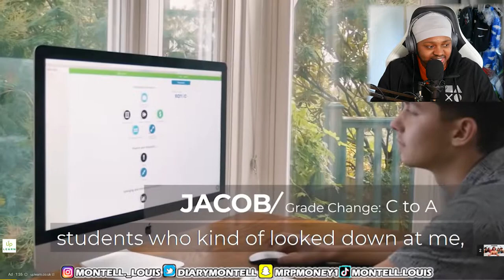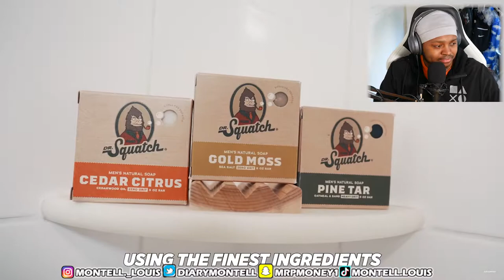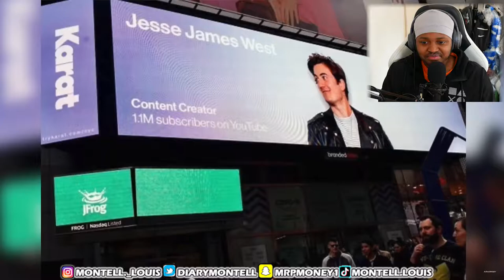My First SLEEPOVER With STRANGERS! [REACTION] - (Jesse James West)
In today's video I reacted Jesse James West and his New Video: My first Sleepover with strangers. In this video Jesse heads to New York city to sleepover at the creator house, Ur mom's house. This house is an apartment in New York City with 4 other creators currently living there. The people that live currently in the house are: Kelly Wakasa. Ur mom Ashley, Annemarie chase and Elliot Choy.

In this video Jesse wants to get to know the people he's going to be having a sleepover with a bit more and so takes them on a day out. To get to know them a little better.

If you haven't seen the video I posted before this, then check it out. I reacted to Kelly Wakasa's video: I have a new roommate...! As well as Jesse taking his roommate's out for the day. Kelly does the same and they get up to completely different activities. So if you haven't watched it and are interested click the

If you haven't seen my first ever videos and reactions of (Kelly Wakasa, Ur mom Ashley and Elliot choy). Check them out here:

I really did like this video and I hope you guys liked it to.